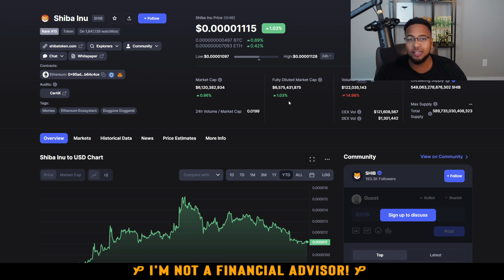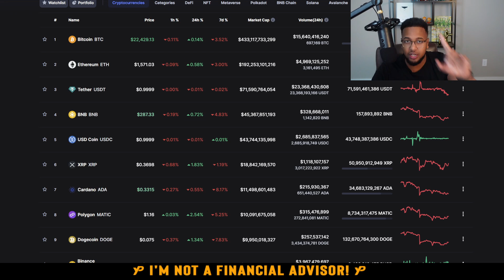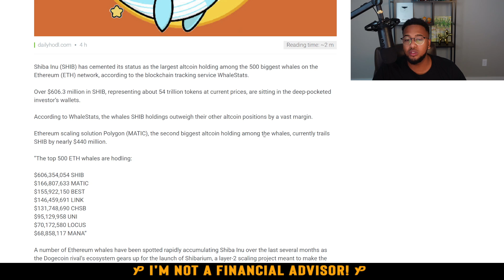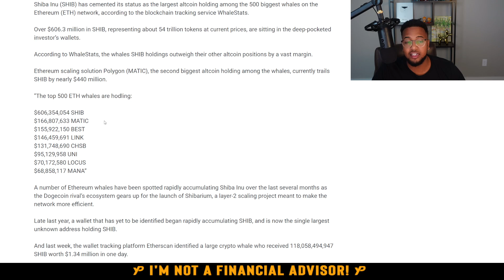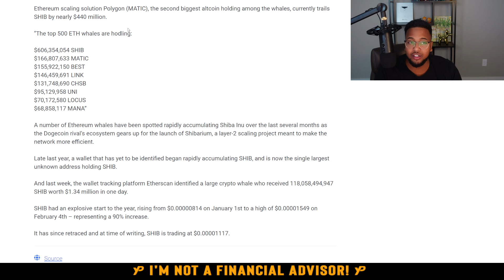SHIBA INU || 54,308,468,786,386!!!!! 🔥🔥🔥